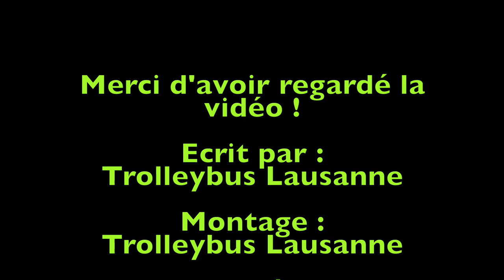Trafic ferroviaire en Gare de Prilly, Malley le 5 juillet 2016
Bonjour,

Nouvelle vidéo sur le Trafic ferroviaire en Gare de Prilly, Malley le 5 juillet 2016.
Nous avons mît plus d'un mois à faire le montage vidéo mais elle est disponible. Beaucoup, de travaillent et de temps pour cette vidéo, mais je vous dit un bon visionnage. ^^

Ma Team s'appelle : TeamNAW700 pour soutenir notre associations.

Date de créations de la TeamNAW700 il s'agit du 15.avril.2016.

Le site internet de l'association de la TeamNAW700.

Ma page Facebook de la TeamNAW700.

Le compte Twitter de la TeamNAW700.

Le groupe Facebook de la TeamNAW700.

Ma page Facebook pour les trolleybus NAW.

Ma page Facebook pour les informations des trolleybus NAW.

Réagissez avec le hashtag TeamNAW700, sur YouTube, Twitter, Facebook et Instagram.

Pour être membre de ma Team il faut rejoindre ma page Facebook, le compte Twitter et de nous écrire un petit message sur la page et le Twitter.
MERCI...!!!

Mon Snapchat :
                                                                              Bonne vidéo ! ^^